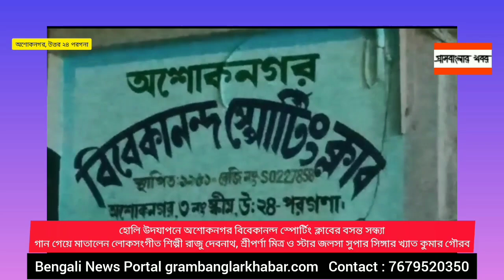Ashokenagar,Bibekananda,Sporting,Club,Holy,Celebrate,Basonto,Utsab,North24Pgs,Grambanglarkhabar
অশোকনগর বিবেকানন্দ স্পোর্টিং ক্লাবের মনোজ্ঞ বসন্ত সন্ধ্যা

ওয়েব ডেস্ক : হোলি উদযাপনে এক মনোজ্ঞ বসন্ত সন্ধ্যা সংগঠিত করল অশোকনগর বিবেকানন্দ স্পোর্টিং ক্লাব। বুধবার ক্লাব প্রাঙ্গণে আয়োজিত বসন্ত সন্ধ্যার প্রধান আকর্ষণ ছিল প্রখ্যাত লোকসংগীত শিল্পী রাজু দেবনাথ, শ্রীপর্ণা মিত্র এবং স্টার জলসা সুপার সিঙ্গার খ্যাত কুমার গৌরব। এদিন গান গেয়ে আসর মাতিয়ে তোলেন এই সঙ্গীতশিল্পীরা। অনুষ্ঠানে উপস্থিত ছিলেন অশোকনগর-কল্যাণগড় পুরসভার পুরপ্রধান প্রবোধ সরকার, পুরপ্রধান পরিষদ সদস্য কৃষ্ণা চক্রবর্তী, কাউন্সিলার তাপস ভট্টাচার্য, প্রসেনজিৎ সাহা প্রমুখ।

Ashokenagar,Bibekananda,Sporting,Club,Holy,Celebrate,Basonto,Utsab,North24Pgs,Bengali,News,Grambanglarkhabar